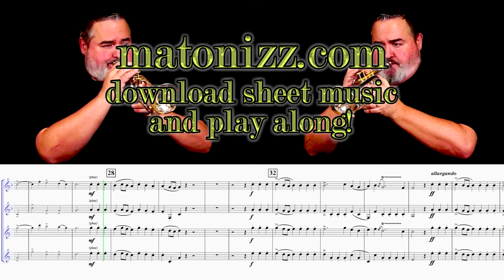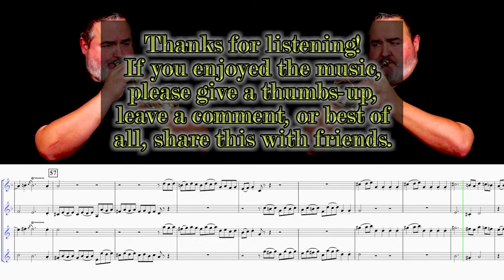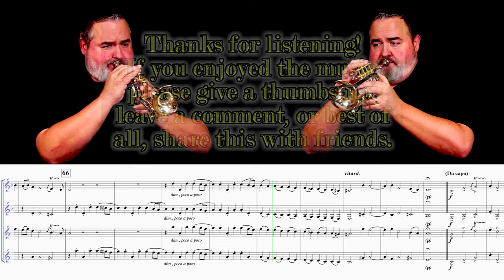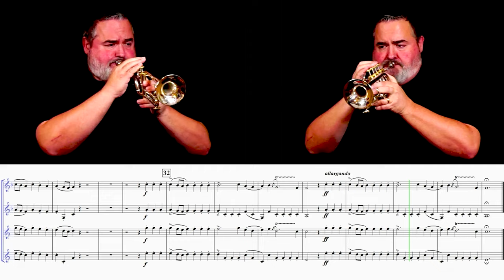HANDEL "Alla Hornpipe" from "Water Music Suite No. 2" (for Two Trumpets with Piano)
I hope you’ll enjoy this week’s video, a new two trumpet with piano version of the very well-known piece from Handel’s “Water Music”—the “Alla Hornpipe” movement.  I’ve personally played this easily over a hundred times at weddings over the years, and it’s still fun to play.  Here’s where you can find the sheet music:

There are a few notable things about this performance.
First of all, there’s a passage about 30 seconds into the piece, which in most arrangements for trumpet, is omitted, both because the trumpets do not play it in the original version, and because it’s a bit high in the range.  I tend to play it anyway when I’m performing it, and so have included it here.
Second, in many performances of the piece, the trumpet(s) do not play any of the “B Section,” or often it is omitted altogether.  Maybe this is because there are more than a few notes to play.  I decided to play them all.  Super fun!
And lastly, if you’re a trumpet player and really paying attention, you may notice I’m not playing the John Packer Piston Piccolo which I’ve been using in all my videos.  There is a simple explanation.  When I began recording this, I just picked up the first thing that looked like a piccolo trumpet.  As it turns out, I mistakenly recorded using my Stomvi Elite piccolo (the horn I’ve played for maybe 25 years).  If you’re interested in comparing, you could check out some of the other piccolo recordings I’ve done (using the JP horn) over the last couple years.  You will find a couple links just below.
And here’s a bonus recording of a piece I played on the John Packer ROTARY piccolo…

THE MUSICIANS:
Instruments Used:
Bb Trumpet:

TRUMPET, CORNET, FLUGELHORN, FRENCH HORN, TENOR HORN, BARITONE, TROMBONE, BASS TROMBONE, EUPHONIUM, TUBA, WATER MUSIC, HANDEL, ALLA HORNPIPE